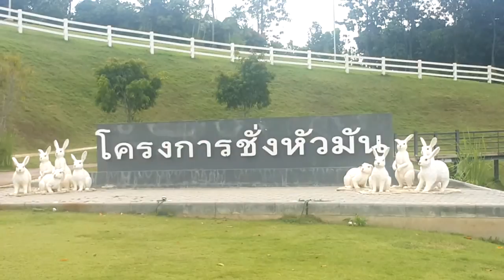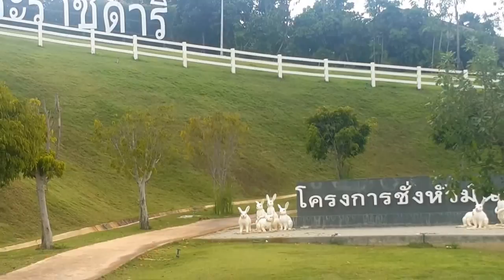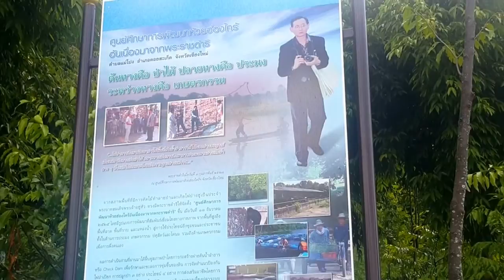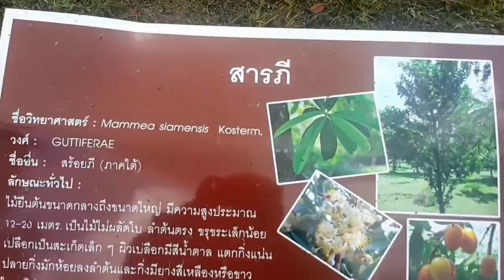จุดชมวิว ชั่งหัวมัน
กดติดตามที่ subscribe ชมคลิปใหม่ได้ที่ กดรูปกระดิ่งเพื่อรับคลิปใหม่ๆ จะได้ไม่พลาดคลิปต่อไป ขอบคุณครับ